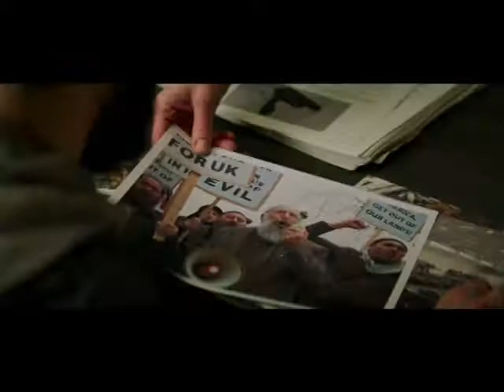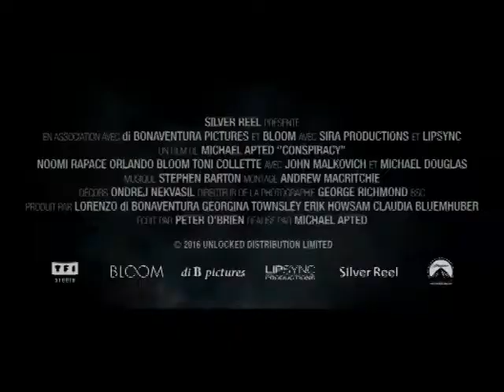Le complot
Ex-interrogatrice de la CIA, Alice Racine est rappelée par son ancien directeur pour déjouer une attaque imminente sur Londres, mais elle réalise rapidement que l’agence a été infiltrée.